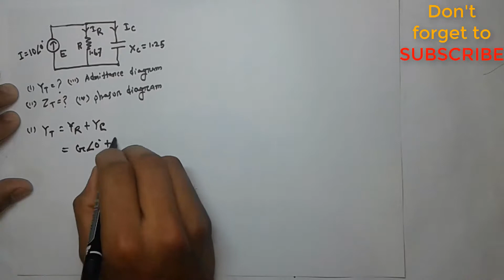RC parallel circuit problem 2 in bangla